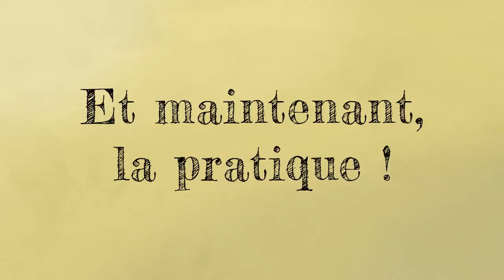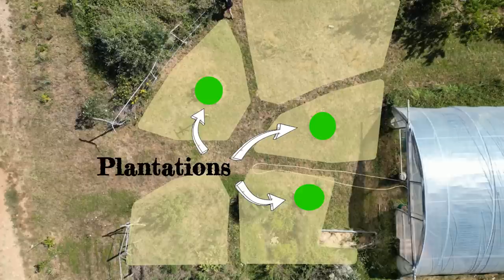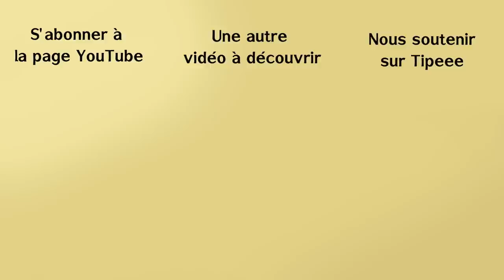Une technique simple et efficace pour démarrer un jardin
Quel que soit notre niveau, quand on débute, on se demande toujours "Par quoi commencer ?". Dans cette vidéo, je vous partage une technique simple et efficace pour bien démarrer, sans se poser trop de questions.

Sommaire
0:00 - Intro
0:59 – Grands types d’aménagement
2:15 – Comment on définit ses îlots
3:07 – Îlots en trou de serrure
3:25 – Îlots différents selon la zone
4:06 – Quelle plante pour quel îlot
7:43 – Ma technique en pratique
9:32 – Quelques exemples concrets
10:50 – L’entretien des « Bulles »
12:57 – D’autres exemples concrets
16:50 – Un dernier exemple